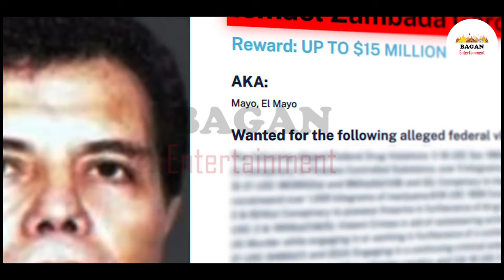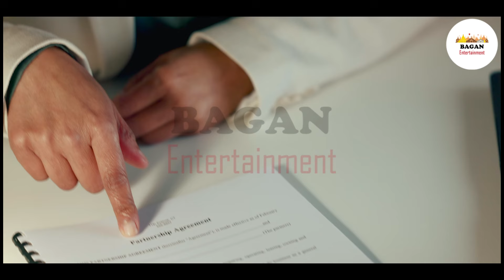FBI ရဲ့ အလိုရှိစာရင်းထဲက ကမ္ဘာ့မြေအောက် အမှောင်လောကခြမ်းက ဘုရင်တပါး